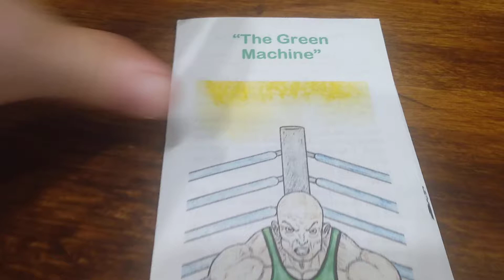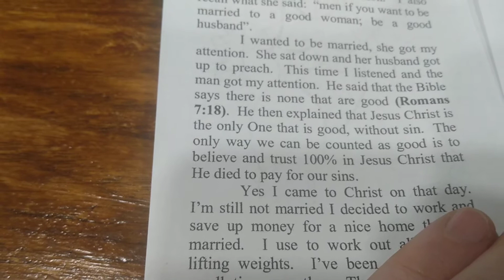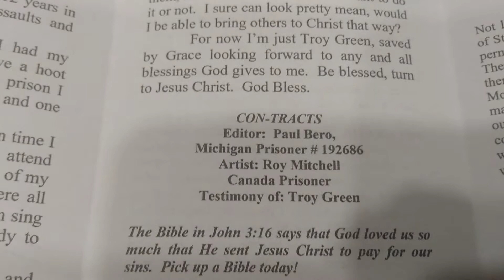The Green Machine